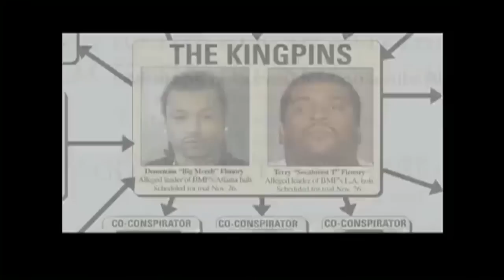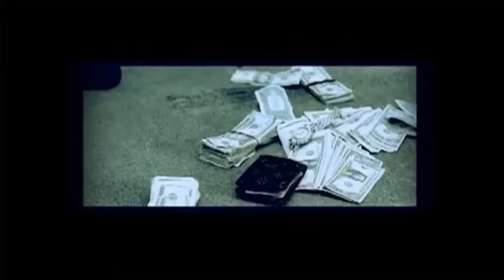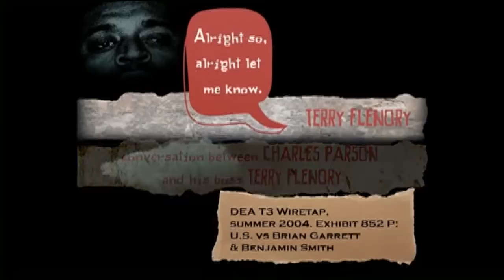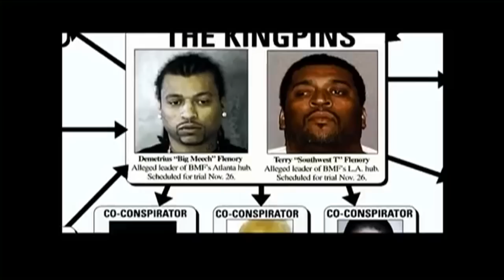BMF: Part Four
In 15-years the Black Mafia Family or BMF as they were called made close to 300 million dollars trafficking cocaine from Atlanta to Los Angeles. Two brothers, Demetrius “Meech” Flenory and Terry “Southwest T” Flenory, ran a drug enterprise that had 200 members and was connected to one of the major, Mexican cartels. In the Hip-Hop music industry, they created a front company called BMF Entertainment, which was a perfect mix of drugs, violence, and street cred that make their story the Hip-Hop’s version of The Godfather.